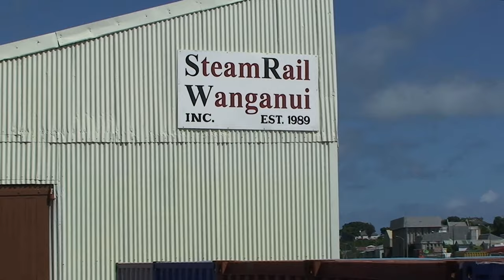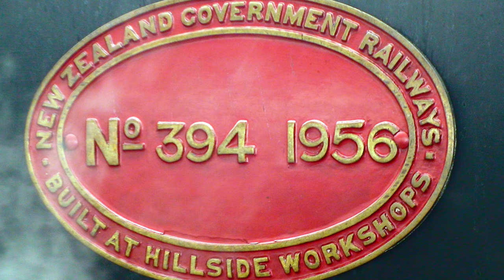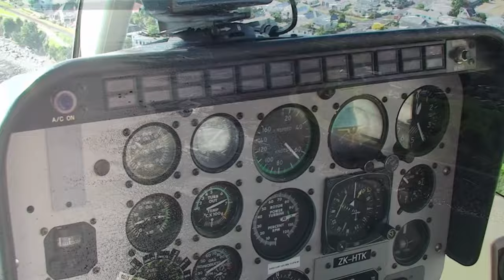Whanganui, New Plymouth and Mount Taranaki - New Zealand Road Trip 2019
To me, New Plymouth is the “City of Smiles”, in my opinion it is one of the happiest cities in the world, everybody is smiling and laughing, the place has a great feel to it. This video starts with the ever popular steam locomotive “Ja Class No.1271” at the head of a “Steam Incorporated” excursion to Whanganui, where we are met with a traditional Maori welcome before boarding the “Waimarie” New Zealand’s only authentic operational coal-fired paddle steamer for a trip on the Whanganui River.
After Whanganui we hit the road again and it’s not long before the majestic outline of “Mount Taranaki” appears on the skyline, sometimes referred to as “Mount Egmont” this dormant stratovolcano dominates the Taranaki Skyline. We take the scenic coastal route to New Plymouth stopping off at “Opunake Beach” to watch the surfers making the most of the waves breaking on the sandy shoreline. Next stop is Oakura where holidaymaker’s splash and play in the Oakura river as it flows across the sandy beach to meet the ocean. This is a beautiful stretch of coastline where holiday baches have morphed into wonderful architectural gems over the years to make the best of the ocean views. A little further on we reach New Plymouth where there is a choice of excellent chalet’s complexes, hotels and Holiday parks to stay at. Chaddy's Charters offer trips around the Sugar Islands in an old British Lifeboat accompanied by an informative and amusing commentary. For those who enjoy walking or cycling there is an easy promenade pathway along the New Plymouth waterfront starting at Port Taranaki it follows the Tasman Sea coast to the Te Rewa Rewa Bridge, shaped like a giant wave, or whale skeleton it takes the path across the Waiwhakaiho River, the path continues to Bell Block. Next we head inland to the foot of the massive mountain where native forest dominates the foot hills and stunning watercoarses carve their way through volcanic rock, creating features such as the Wilkes Pools and Dawsons Falls.  Finally we take a helicopter flight with “Heliview Taranaki” to the very top of the mountain from where awe inspiring views over the whole Taranaki region can be enjoyed. This video was filmed between 2009 and 2019.

Music - Track - Version - Source Tribal Culture - Mosaic Groove - Pinnacle Studio (Scorefitter)